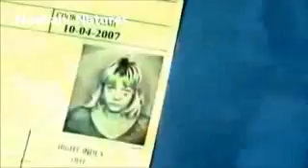Miserable Condition of Female Prisnors in America ! Ameria Main Ladies Qaidion K Sath Kya Salook Kya